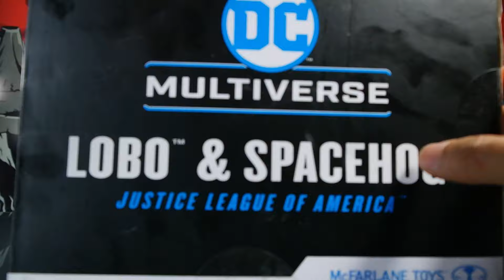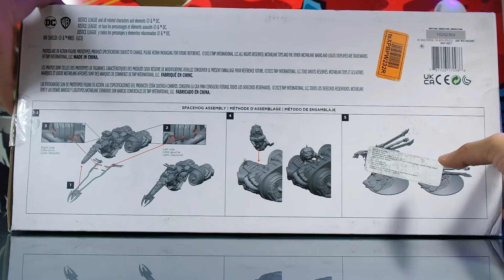Review Lobo & Spacehog McFarlane Gold Label Amazon Exclusive Pack Action Figure Reseña Español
McFarlane Toys presenta este vehiculo Spacehog y un relanzamiento de Lobo DC Multiverse exclusivo de Amazon! Checa la video reseña a 60FPS!

Guia:
00:00 Intro
Unboxing 00:35
Out-at-da-Box 01:51
Close-Up 03:29
Accesorios 09:04
Articulaciones 11:02
Comparativa 12:50
Final 13:37